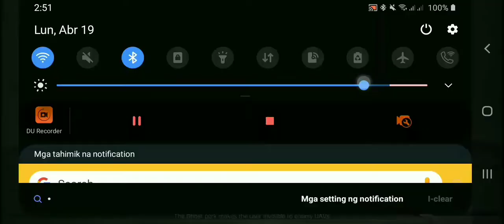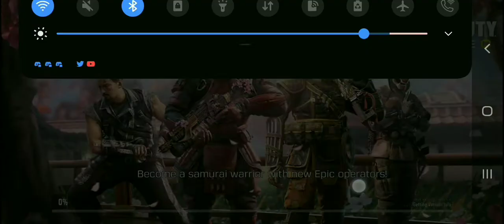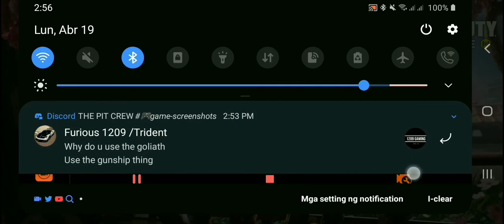Call Of Duty: Mobile (Multiplayer) - Crossfire & Nuketown Russia (Frontline) (with PS4 Controller)